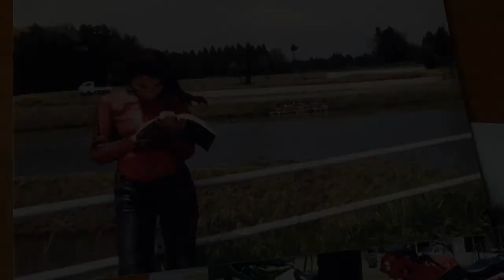時が過ぎ行くほど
original song
City Pop

詞・曲 清水秀平  歌・MISAKI  画像編集・清水由美

Words & Songs: Shuhei Shimizu, Song: MISAKI, Image editing: Yumi Shimizu